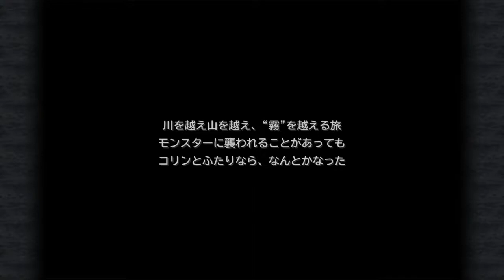【FF9実況＃27】完全復活パーフェクト城〇内なサラマンダー【ファイナルファンタジー9】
サラマンダーの顎、鋭利すぎんだろ・・・学園ハンサムに出る予定だったん？